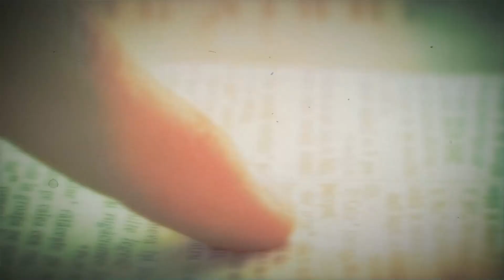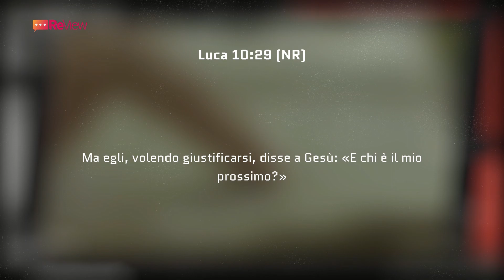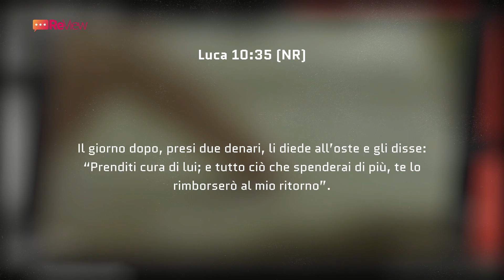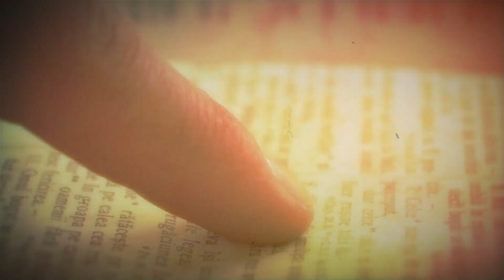Review | Chiamati a soccorrere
In collegamento con il pastore Giuseppe Chierchia & Progetto AMICO

 / paroledivit.  .